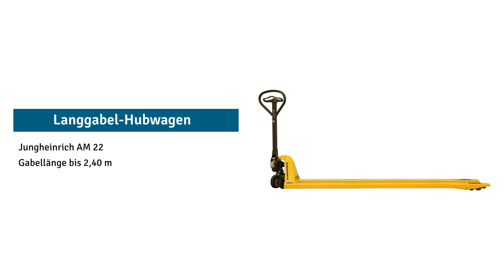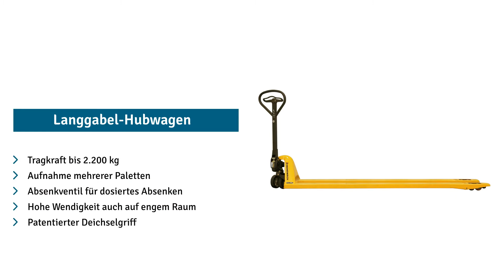Jungheinrich Handhubwagen AM 22, GL 1.900 mm, TK 1.200 kg, Vollgummi/Polyurethan, Tandemrollen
Der Handgabelhubwagen für Langgüter in bewährter Jungheinrich-Premiumqualität ist für den dauerhaften und regelmäßigen Einsatz in Ihrem Betrieb optimal geeignet. Leise Laufeigenschaften und eine wartungsfreie Konstruktion machen ihn zum idealen Transporthelfer bei Sonderlängen.

- Extralange Gabeln in unterschiedlicher Länge für jeden Einsatzfall
- Optimierte Hydraulik und leichtgängige Räder für kraftsparende Nutzung
- Hohe Laufruhe und Stabilität durch Tandem-Gabelrollen
- Ergonomische Deichsel für Rechts- und Linkshänder geeignet
- Einlaufrollen erleichtern die Paletten-Aufnahme

Handhubwagen Jungheinrich AM 22 in Premium-Qualität für den Transport von Langgütern